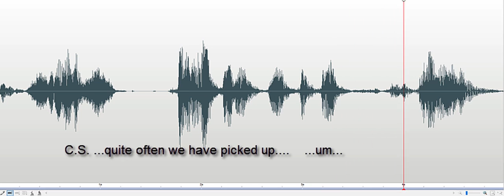Quite often we have picked up CS EEL Investigation 2018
Spirit box response to Investigator's comment, "C.S. ...quite often we have picked up... um. " Response: "C.S. Lewis." Recorded at the East End Lighthouse Public Investigation with Lewes Historical Society on September 29, 2018. C.S. Lewis is a famous author that penned books from 1926 to the early 1960s. While he is most famous for "The Chronicles of Narnia," he also published a number of non-fiction books known as Christian "apologetics."